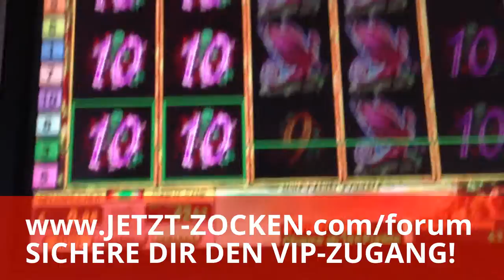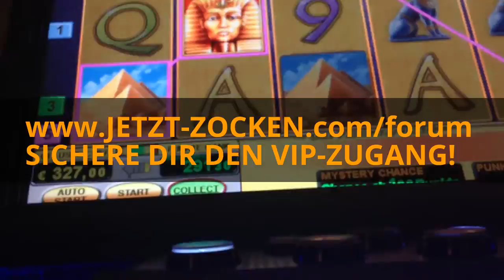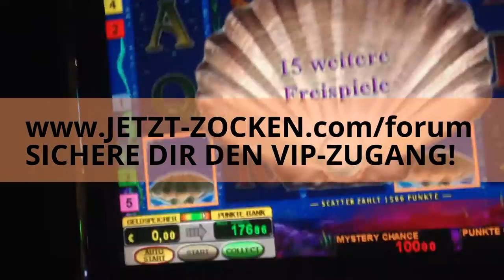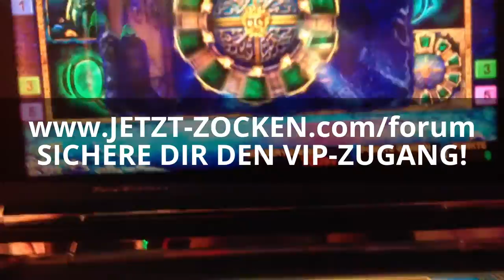LET`S PLAY NOVOLINE & MERKUR! SPIELAUTOMATEN LIVE!